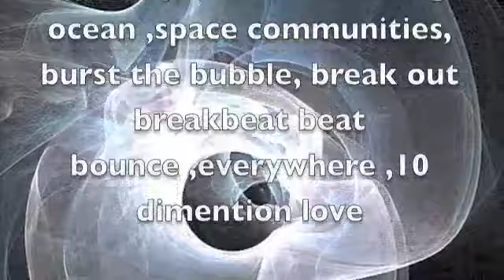Loveable Monks - Dubtron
Dubtron video by the Loveable Monks. Spoken word and video editing/ sound effects by Hopi Tonzashellz and music by Sean187.